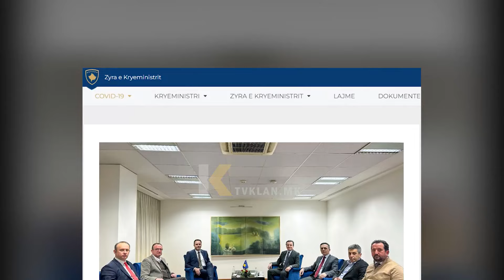Ahmeti: Gjërat të thuhen hapur nëse LVV-ja implikohet në zgjedhjet në RMV!